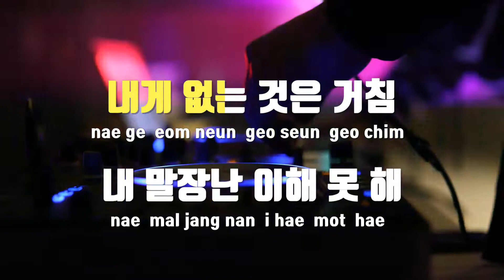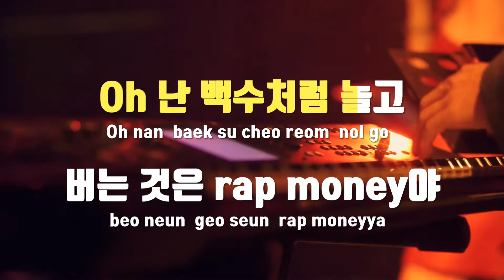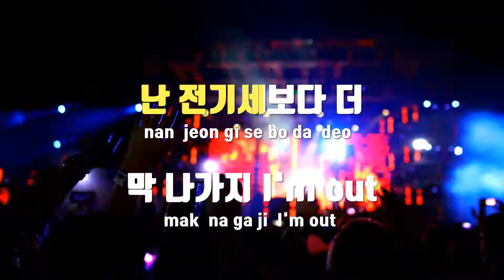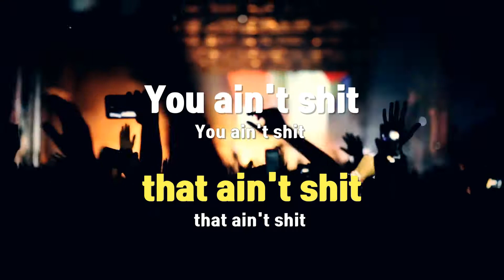[TJ노래방] Shit - 씨잼 / TJ Karaoke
Shit  --  씨잼